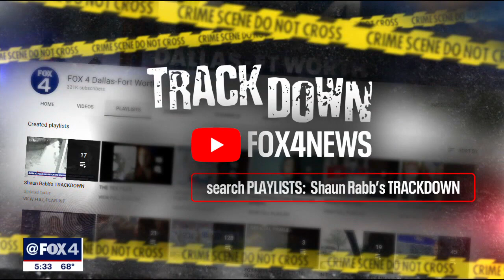Trackdown: Help find Dyawn Thomas' killer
This week's Trackdown focuses on a murder in the Main Street Garden part Downtown Dallas that happened back on October 8, 2022.